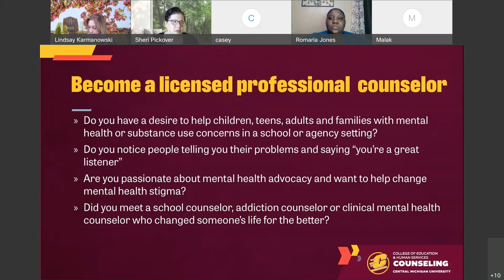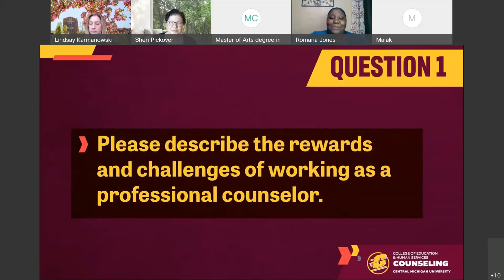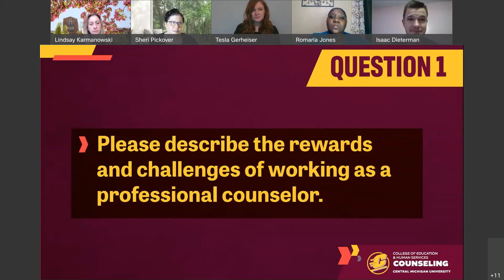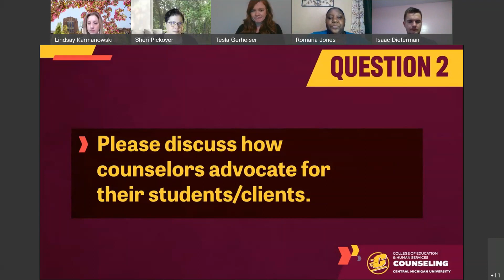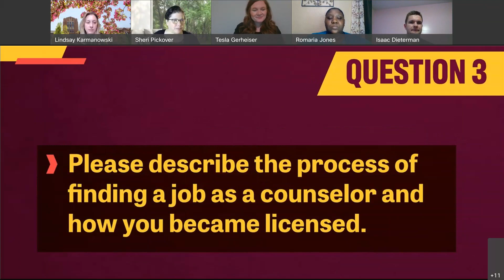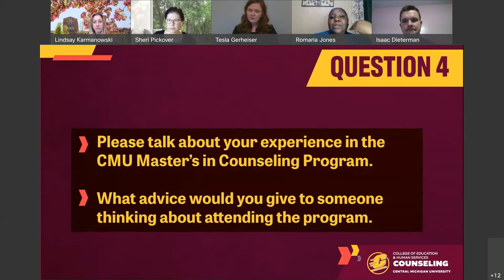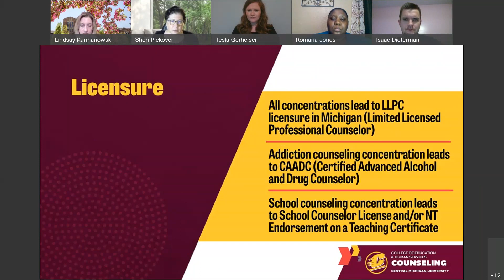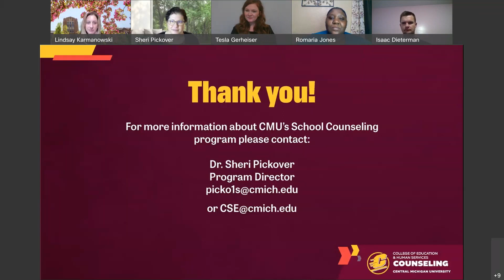Master of Arts in Counseling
Learn about the Masters in Counseling program at Central Michigan University and hear from alumni.